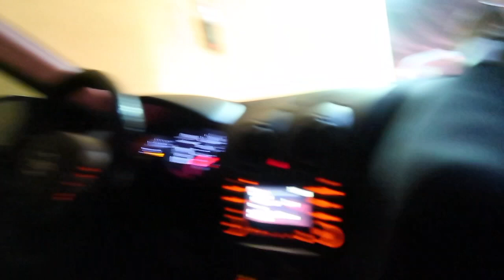FINALLY GOT MY HAIR DONE!!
MUSIC

*Mailing info*